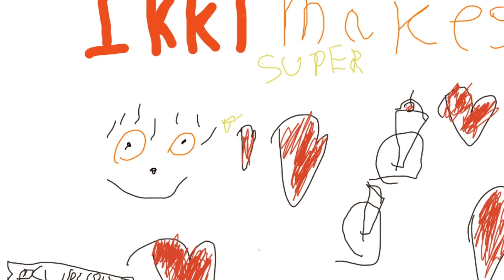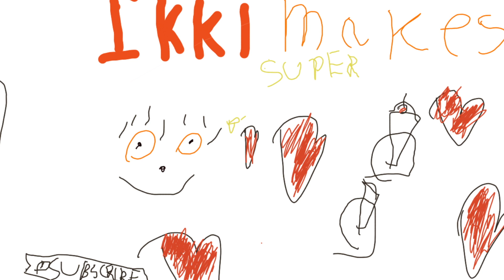รีวิวของเล่น ep.10 | ภูเขาไฟจำลอง 🌋 ของเล่นวิทยาศาสตร์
มาสนุกกับการทดลอง ของเล่นวิทยาศาสตร์ ง่ายๆสำหรับเด็ก

คลิปนี้เราจะมาทำการทดลองเปรียบเทียบระหว่าง โค้กกับเมนทอส กับผงฟู+ผงกรดซิตริก (น้ำส้มสายชู) แบบไหนจะทำภูเขาไฟระเบิดลาวาได้ดีกว่ากัน

ไปดูกันเลยครับ!

ถูกใจคลิปนี้ อย่าลืม "แชร์" เพื่อเป็นกำลังใจให้อิคคินะครับ ^^